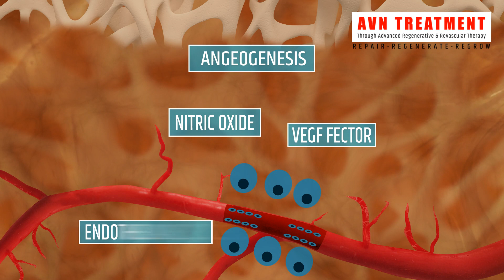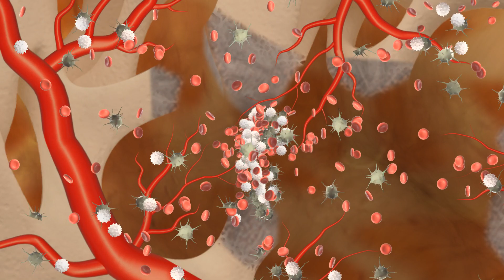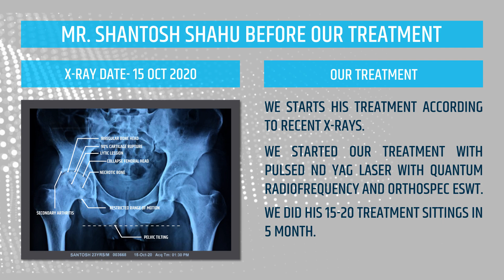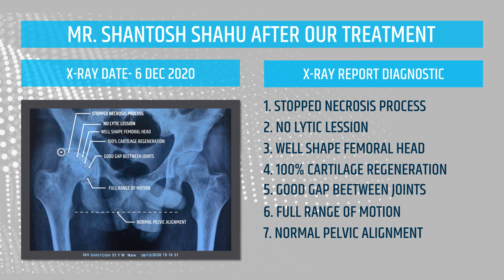AVN-Avascular Necrosis patient 100 % Recovered | ROBOTIC LASER & FSWT treatment-Femoral Angiogenesis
AVN HIP JOINT TREATMENT MR.SANTOSH SHAHU 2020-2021:

बिना ऑपरेशन !! LASER & REVASCULAR THERAPY तकनीक से AVN (AVASCULAR NECROSIS) उपचार - DR.HARAPRASAD

MR. SANTOSH SHAHU CAME TO US WITH AVN (AVASCULAR NECROSIS) RIGHT LEG HIP JOINT FEMORAL HEAD STAGE 3

ADVANCE ROBOTIC LASER & FOCUSED SHOCKWAVE THERAPY

TREATMENT STATISTICS:
AVNRECOVERY​ STATUS: 95%
AVNTREATMENT​ TIME: 6 MTHS
AVNTREATMENT​ SITTING: 25 SITTINGS
AVN​ DIAGNOSIS: AVN (AVASCULAR NECROSIS) B/L HIP JOINTS FEMORAL HEAD
#100%AVN-3RD-STAGE-TREATMENT

MR. SANTOSH SHAHU comes to us with severe pain and a restricted range of motion. Diagnosis of  AVN (Avascular Necrosis) Right hip joints. Complaining of severe pain and difficulty in walking, stair climbing, and sitting in a chair. He was in a wheelchair when he approached us for treatment. He has tried all medicines and others alternatives therapies. Doctors have advised him for hip replacement. He comes to us and started our treatment, within a few days maximum pain has gone down. We provide 30 sittings in 5 months duration and got excellent results. Cartilage has formed well in shape and bone tissue repair and regenerate well. Now he is 100% pain-free and doing is all his activities in a normal manner.

"START TREATMENT IN EARLY STAGE OF AVN(AVASCULAR NECROSIS)"
EARLY TREATMENT PREVENT YOU FROM MANY COMPLICATION LIKE PELVIC TILTING,MUSCLES TIGHTNESS,GROIN PAIN,KNEE PAIN ,BACK PAIN.

"ALL THE STAGES OF AVN (AVESCULAR NECROSIS) ARE CURABLE, ALL THE MEDICAL EQUIPMENT WE USE FOR THE TREATMENT, ARE APPROVED BY FDA( U.S.A.). OUR TREATMENT PROCESS EFFICIENTLY REPAIR, RE-GENERATE AND REGROW ALL KINDS OF DAMAGED TISSUES ( BONE TISSUE, CARTILAGE, NERVE TISSUE AND MUSCULAR TISSUES ). "

Angiogenesis of Femoral Head ?

Vascularization in bone tissue supplies nutrients for the normal metabolic process, and angiogenesis is essential for bone tissue regeneration in the necrotic area of the femoral head. Vascular endothelial growth factor (VEGF) regulates the coupling of angiogenesis and bone formation, and regeneration

"WHY REPLACE ??
WHEN WE CAN REPAIR | REGENERATE | REGROW "

-DR. HARAPRASAD
MPT(ORTHO), MIAP
LASER SPECIALIST (USA & GERMANY)
Ex-ARMY HOSPITAL R&R NEW DELHI
ASSOCIATE WITH ISLA (INTERNATIONAL SOCIETY FOR MEDICAL LASER APPLICATIONS) RESEARCH GROUP -GERMANY